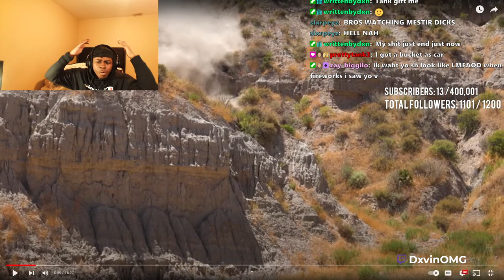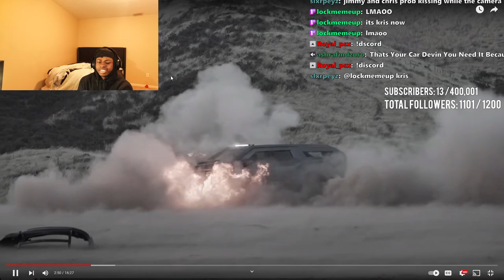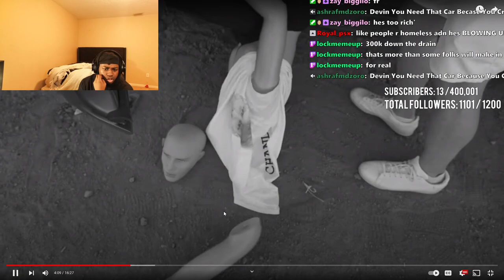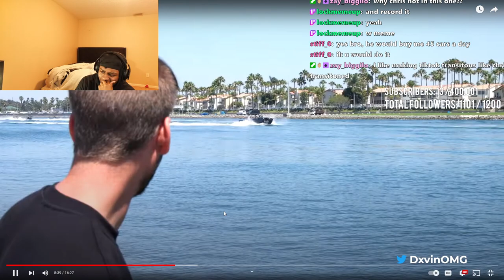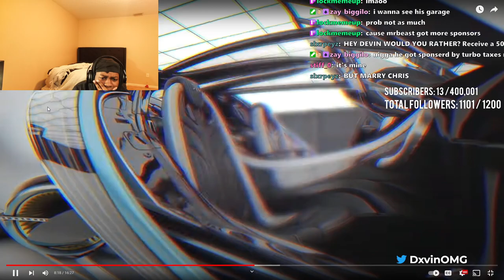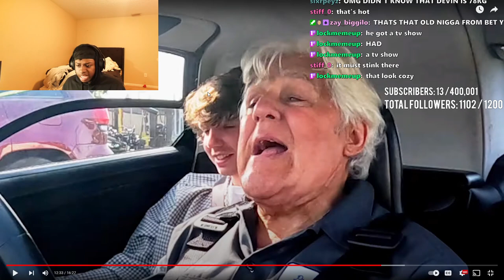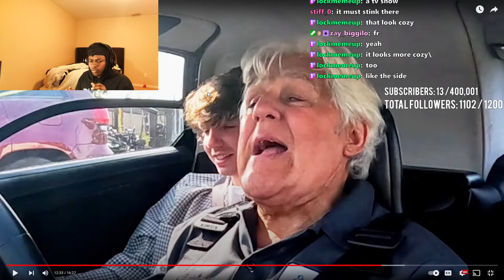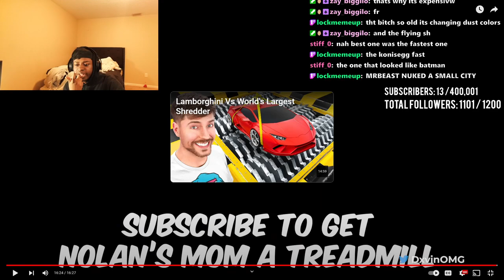Dxvin Reacts To $1 Vs $100,000,000 Car! Reaction